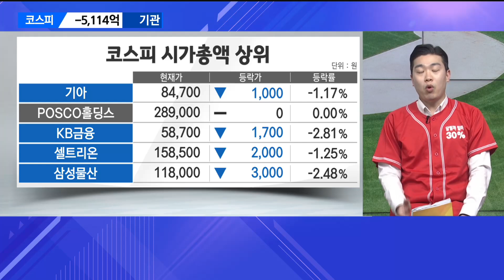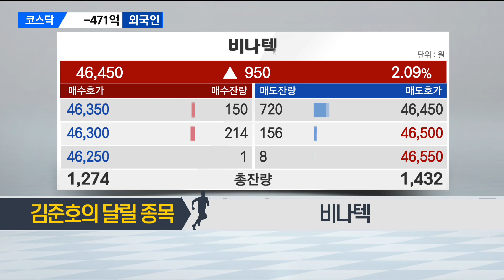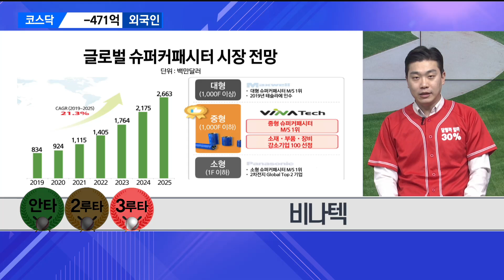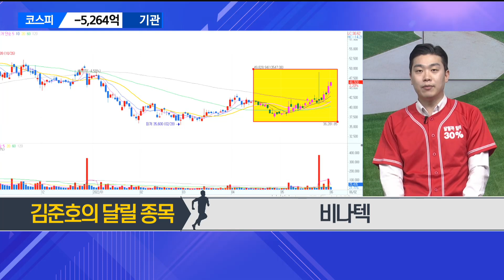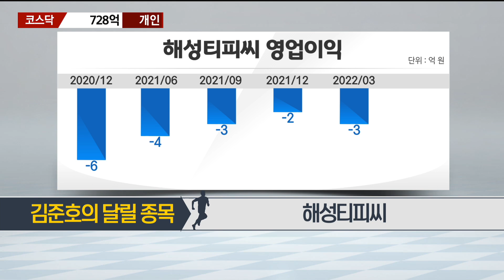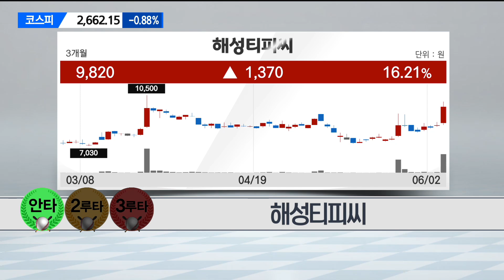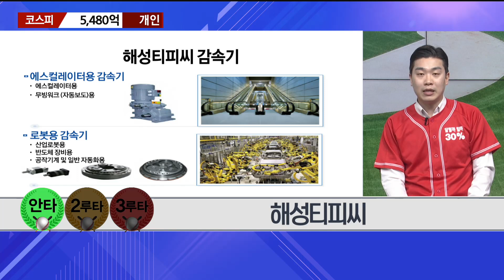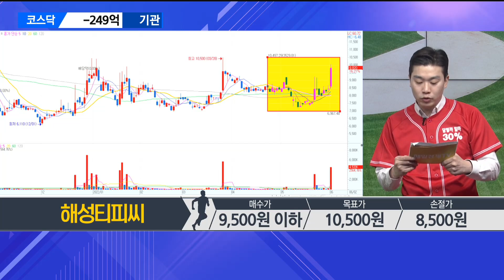[당장 사세요! 단기투자 종목] 비나텍 해성티피씨_MBN골드 김준호 매니저 #6/2